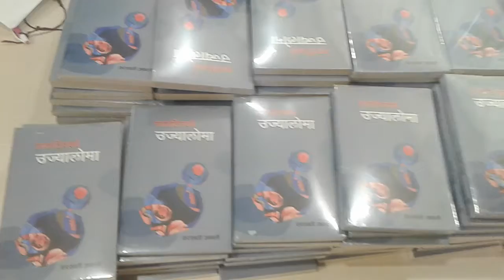प्रराष्ट्रमन्त्रि प्रदिप ज्ञवाली ज्यूको घरबाट निस्क्यो "लालटिनको उज्यालोमा"